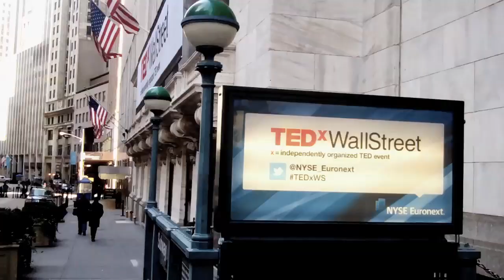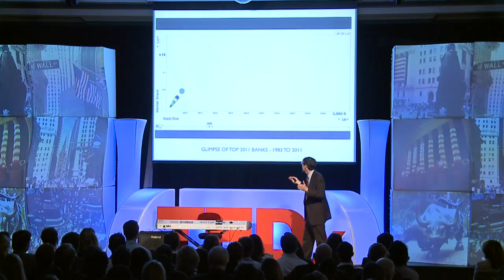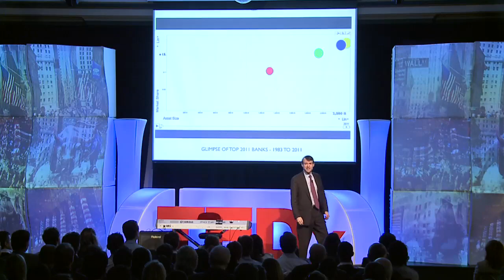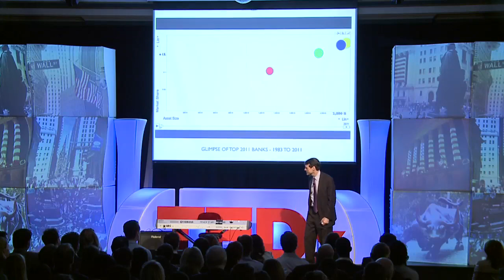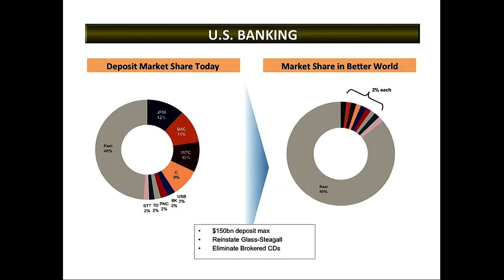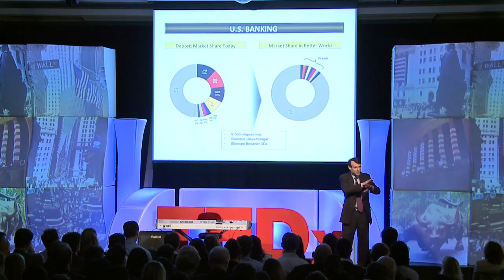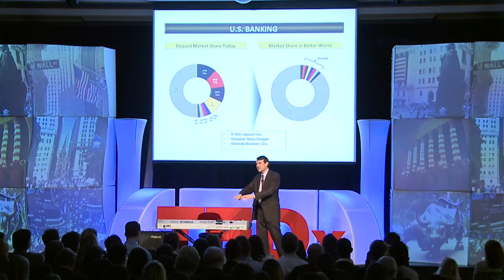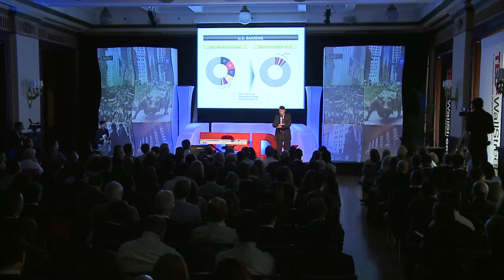More Banks, Fewer Problems: Scott Shay at TEDxWallStreet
Scott A. Shay has served as Chairman of the Board of Directors of Signature Bank since its inception. He has also served as a Director of Signature Securities Group since its inception and as Chairman of the Board since December 2006. Since 1980 Mr. Shay has been involved in the investment banking and venture capital industries. Mr. Shay has been Managing Director of Ranieri & Co., Inc. and a partner of Hyperion Partners since 1988. Prior to joining Ranieri & Co./Hyperion Partners, he served as a director and a senior member of the mergers and acquisitions department of Salomon Brothers', Inc. Mr. Shay serves as an officer or director of other direct and indirect subsidiaries of Hyperion Partners, L.P. and related entities. From October 1997 until August 2005, Mr. Shay served as a director of Bank Hapoalim BM, our former parent company. From December 1988 until February 2001, Mr. Shay served as a director of Bank United Corp., Texas and was a member of its audit committee for six years.